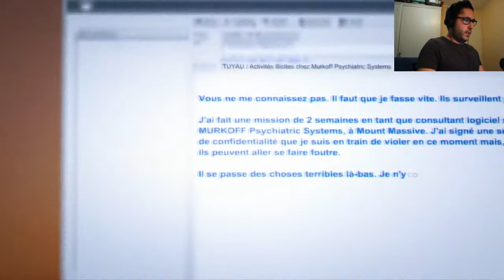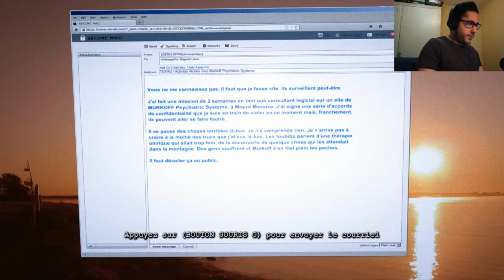Prends ta caméra et viens rigoler | OUTLAST WHISTLEBLOWER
Hey guys, here it's the scariest (and funniest) gameplay on the scariest game ever ! Hope you will enjoy it, tell me if it was good or not please =) it's my first try ^^